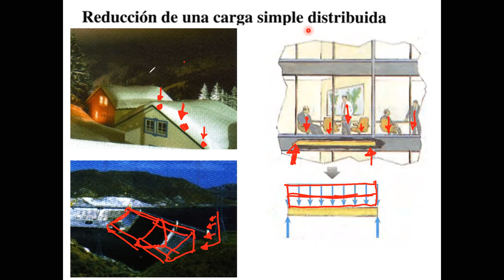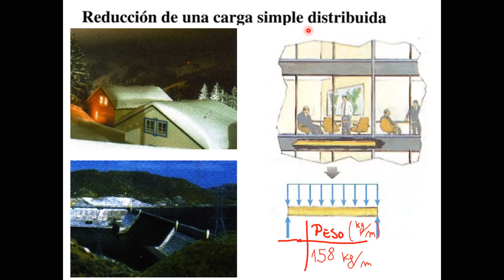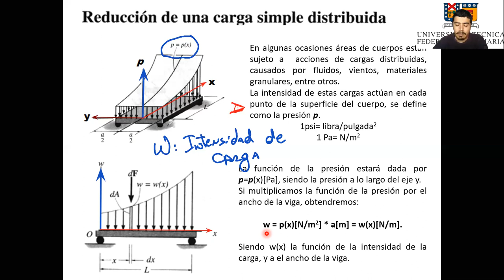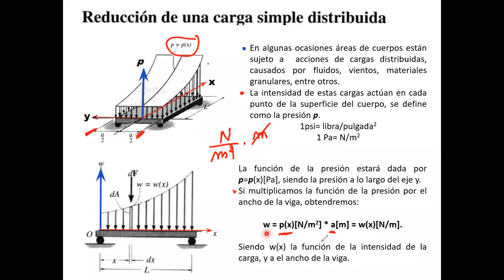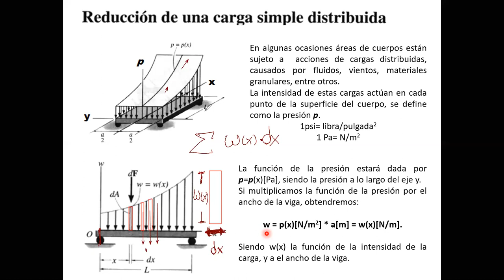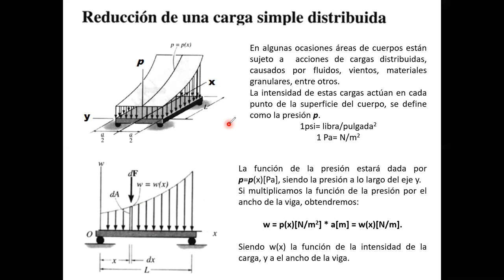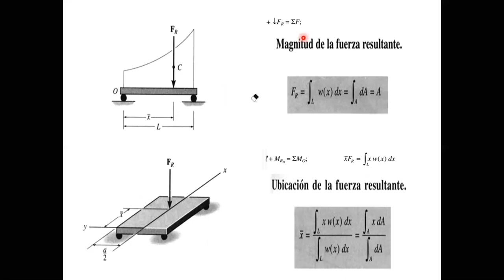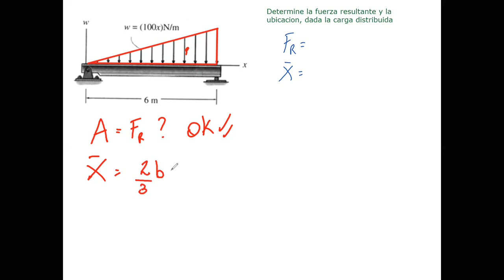Clase REM000 Mineria y Metalurgia 244B_11-11-2020